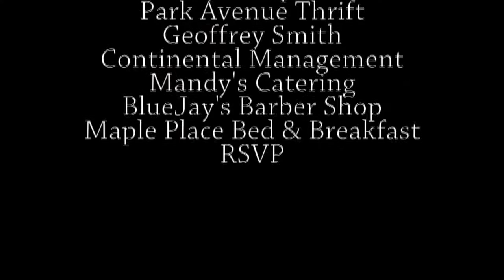The Good The Bad The Buggy